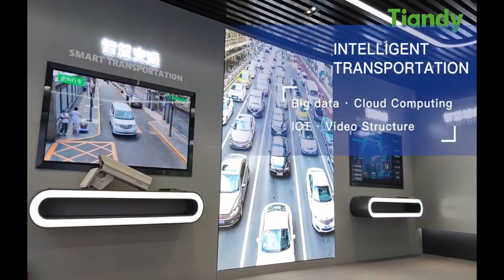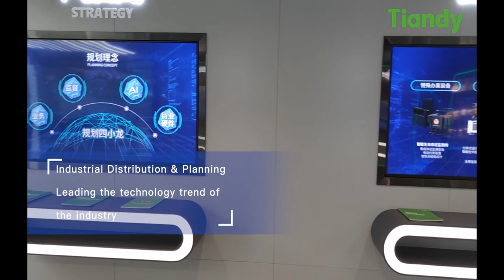Tiandy Company Introduction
Tiandy's Detailed Introduction..